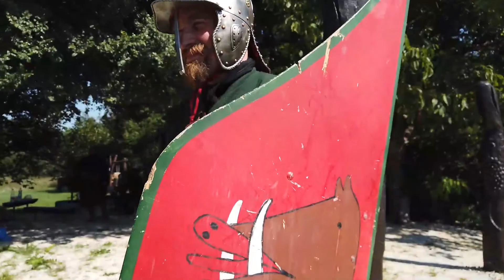Regnum Portya 3. nap, Kerekitől Várpalotáig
3. szakasz: Kereki - Várpalota

Szög Nyomában Történelmi Lovastúra

A Bakonyi Poroszkálók csapata 14 nap leforgása alatt 733 kilométeres távot tett meg, beutazva hazánk legszebb tájait, számos történelmi nevezetességet és helyszínt meglátogatva. A portya küldetése az volt, hogy Szent László lovának, Szögnek nyomán beutazzák az egykori középkori zarándokút lehetséges útvonalát, tisztelegve és emléket állítva ezzel a mindenkori magyar katonalónak. A túrát lóháton, hagyományőrző és katonai viseletben, szablyával az oldalukon tették meg.

A projekt az Emberi Erőforrások Minisztériuma támogatásával valósult meg